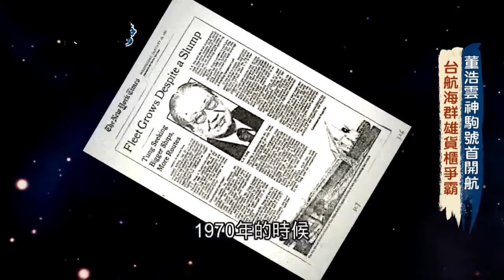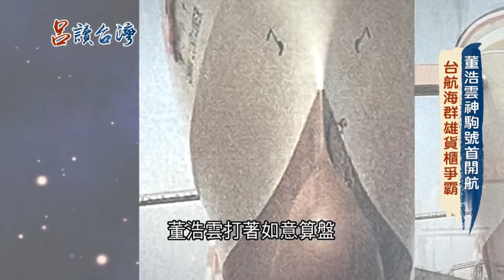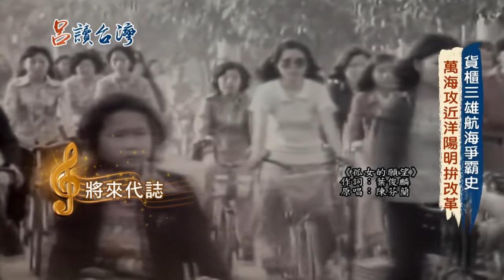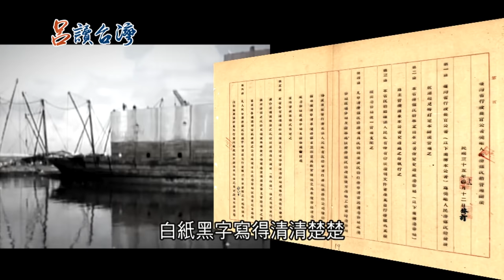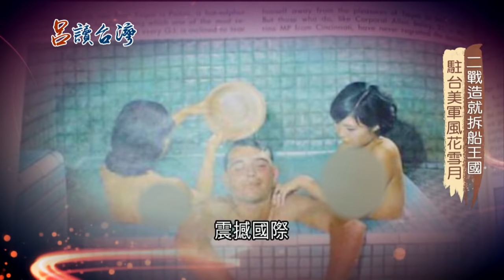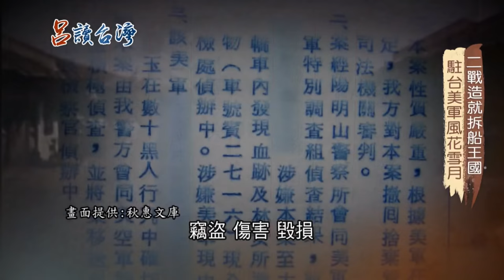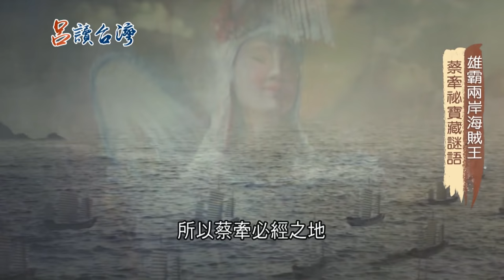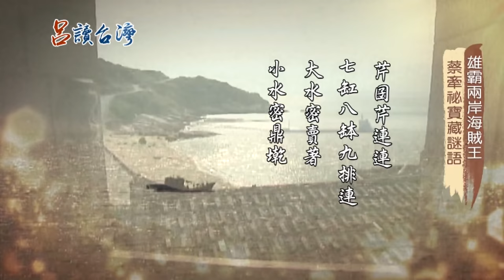不甘於只是跑船的人！張榮發從木匠之子躍身成世界貨櫃船王 長榮打破遠東運費的同盟的百年壟斷 震撼全球海運界..經營觸角更擴及海陸空霸權｜呂捷 主持｜【呂讀台灣完整版】20210829｜三立新聞台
跟著 補教名師呂捷 用腳讀歷史